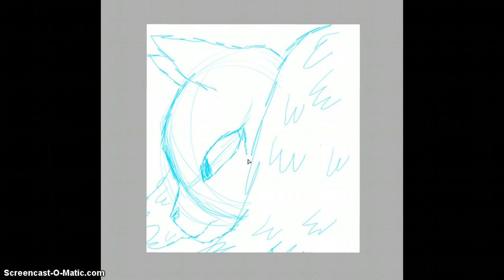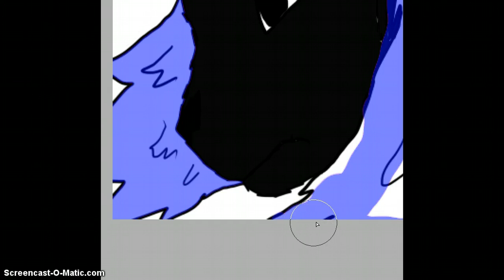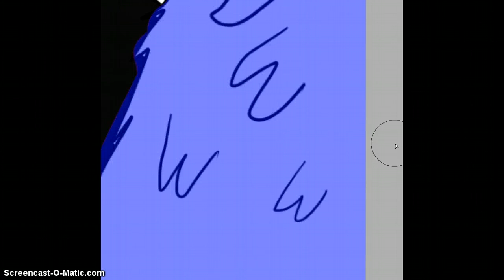Gravity(my character)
Garvity one of my characters